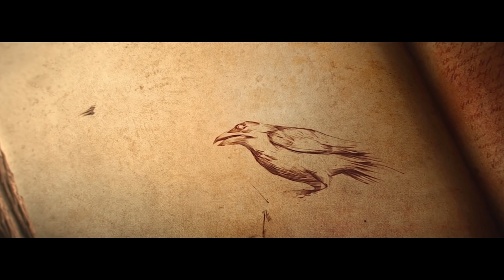Sesja RPG #3.28, cz. II: Ciekawość